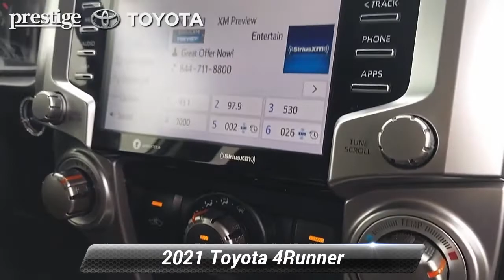Certified 2021 Toyota 4Runner Trail Special Edition, Ramsey, NJ T22705P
CARFAX One-Owner. Certified. Super White 2021 Toyota 4Runner Trail 4WD 5-Speed Automatic with Overdrive 4.0L V6 SMPI DOHC*br**br*4Runner Trail, 4D Sport Utility, 4.0L V6 SMPI DOHC, 5-Speed Automatic with Overdrive, 4WD, Super White, ABS brakes, Active Cruise Control, All Weather Floor Liners, Alloy wheels, Black Roof Rails, Crossbars, Electronic Stability Control, Heated door mirrors, Illuminated entry, Low tire pressure warning, Remote keyless entry, Roof rack, Traction control, Trail Edition, Trunk Carpet, Yakima Load Warrior Rack.*br**br**br*Toyota Certified Used Vehicles Details:*br**br* * Limited Warranty: 12 Month/12,000 Mile (whichever comes first) from TCUV purchase date*br* * Limited Comprehensive Warranty: 12 Month/12,000 Mile (whichever comes first) from certified purchase date. Roadside Assistance for 7 Year / 100,000 Mile*br* * Roadside Assistance*br* * Vehicle History*br* * Warranty Deductible: $0*br* * Transferable Warranty*br* * 160 Point Inspection*br* * Powertrain Limited Warranty: 84 Month/100,000 Mile (whichever comes first) from TCUV purchase date*br**br*This 2021 Toyota 4Runner Trail will not make it to the weekend!! Dealer doc fee of $799.00 not included in price.

[RLVID:685:2d6d30449e13c492:a2ac92e574e02c44:1]